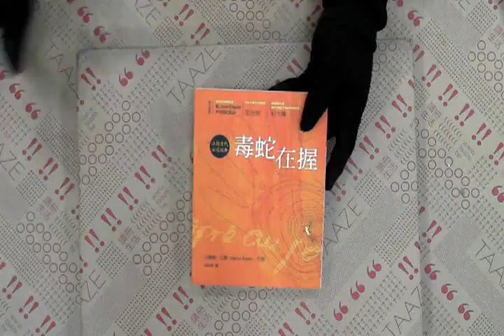TAAZE｜毒蛇在握 二手書書況 9868211913